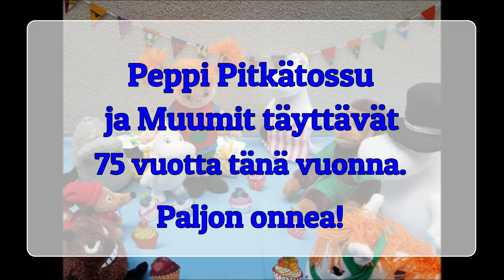10. Kirjainjahdin ratkaisu - Bokstavsjaktens lösning - The answer of the Letter Hunt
Katso kirjainjahdin ratkaisu videolta. Kiitos, kun olit mukana.

Se svaret på bokstavsjakten i videon. Tack för att du varit med.

In the video you'll see the answer of The Letter Hunt. Thank you for participating.